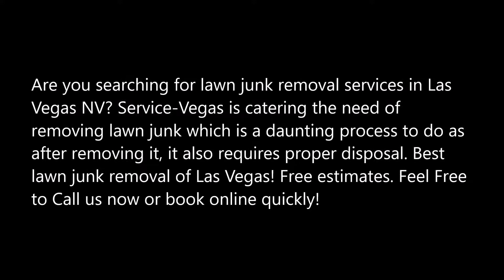Best Lawn Junk Removal Service in Las Vegas NV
Are you searching for lawn junk removal services in Las Vegas NV? Service-Vegas is catering the need of removing lawn junk which is a daunting process to do as after removing it, it also requires proper disposal. Best lawn junk removal of Las Vegas! Free estimates.

LAWN JUNK REMOVAL SERVICES

There is a time in your life when you wish that your junk laying in your garden  just disappear from your house as it is affecting the growth of your grass and other plants. In addition to growth of plants, it is also destroying the beautiful looks of your lawn. . Most often, this occurs when you shift to another house and you want to update any lawn mowers and other equipment  and on shifting you see that owner has already has some old junk lying in the garden. It is not possible to remove this without any professional help as your time is precious and these kinds of tasks are very time consuming and taking help of professional hands will lift the burden from your shoulders.

Service-Vegas will give you high quality lawn junk removal service. Our team of experts will start their tasks by starting from small area by managing junk. So, it is clearly understood that removing all these junks  necessarily require hand of experts to get the job done with perfect without causing damage to your precious garden. Before removing junk, there are lots of other procedures which need to be done in order to reach to lawn junk. As before pulling out junk from the garden, our experts make sure that plants are not removed from in the process. Our main priority is to keep the garden safe from any damage which may be caused due to moving and removing of lawn junk

Get the desirable services with us and to avail our services, make an appointment.

SERVICE-VEGAS OFFERS THE FOLLOWING LAWN JUNK REMOVAL SERVICES FOR OUR VALUED CUSTOMERS

●   Prunings
● Leaves
● Weeds
● Grass clippings
● Brush
● Woody material
● House plants

●  Lawn junk removal near me
● Lawn junk removal cost